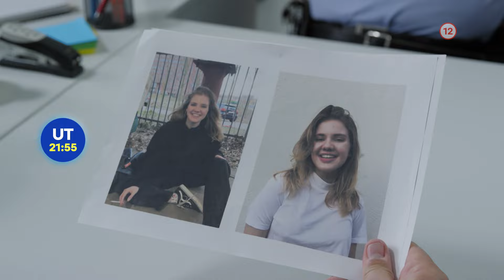Policie Modrava IV. (5) - už teraz na Voyo a v utorok 30. 4. 2024 o 21:55 na TV Markíza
Nezvestný starší muž a mladé dievča, ktorých stopy vedú na cintorín. Ale aký motív mohol mať vrah?